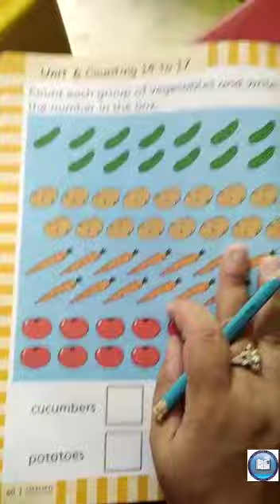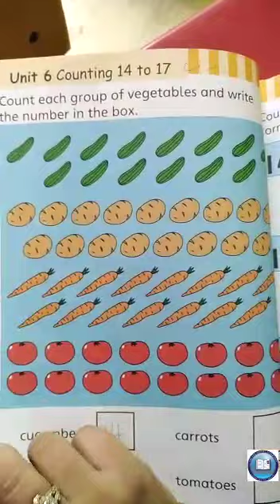Nursery,Maths,18th Aug 2020